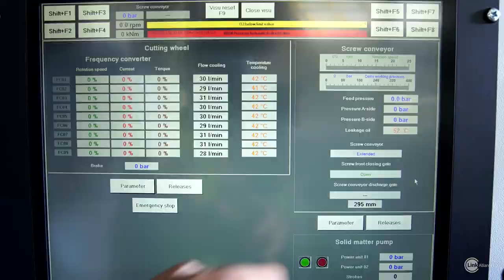City Rail Link Link Alliance Tunnel Boring Machine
CRL has formally accepted ownership of its big Tunnel Boring Machine (TBM) after extensive factory tests in China.
Rigorous checks have tested the TBM’s three big jobs underground: excavating the tunnels, transporting tonnes of excavated spoil to the surface, and installing the thousands of concrete panels that will line the tunnels.
The TBM will be used by the Link Alliance - the group of New Zealand and international companies building the substantive tunnels and stations contract for City Rail Link Ltd - to excavate two tunnels side by side between Mt Eden and central Auckland to connect with cut-and-cover tunnels already constructed from Britomart Station.